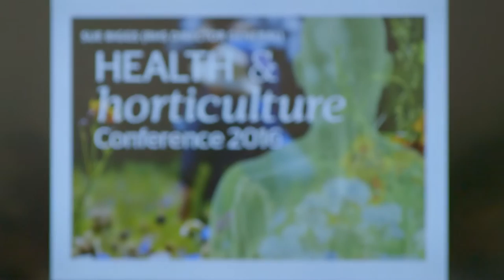Health & Horticulture Conference 2016 | Royal Horticultural Society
See an overview of the 2016 Health & Horticulture Conference organised by the Ornamental Horticulture Roundtable.